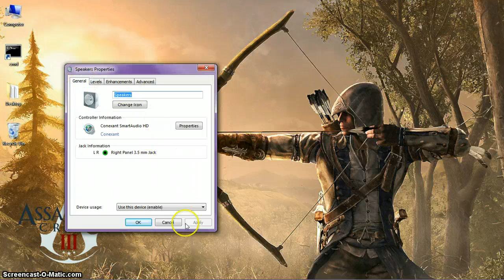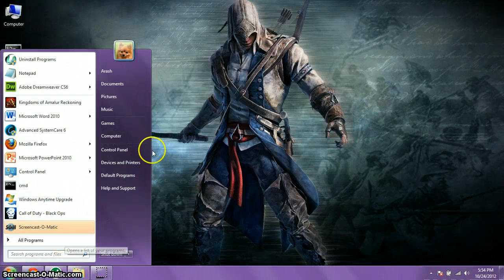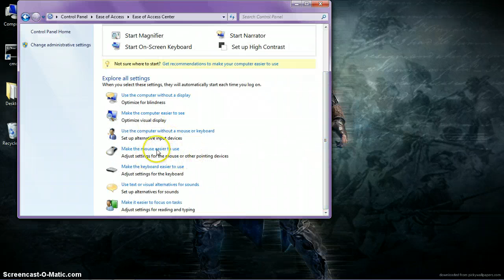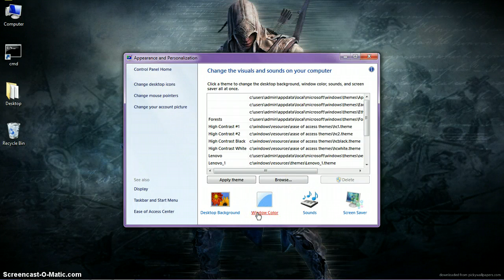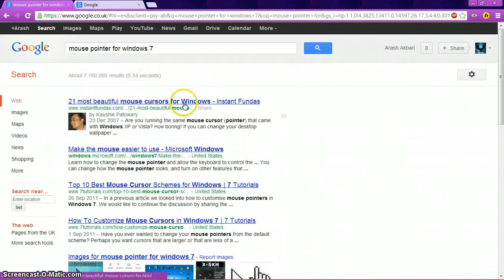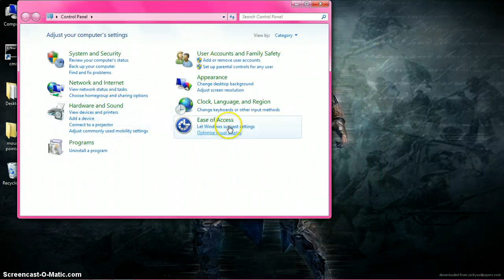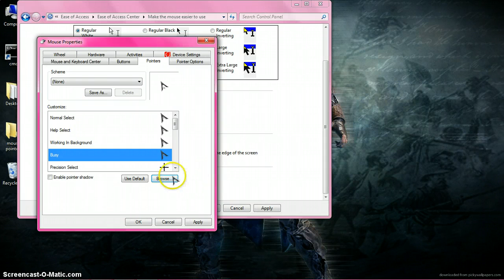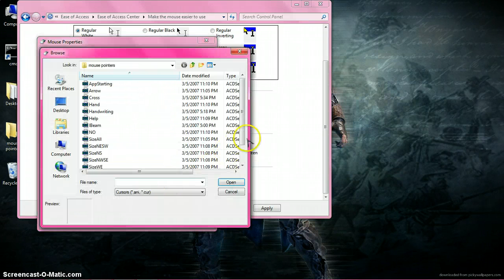how to castumize your camputer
I ended the video cuz thats all i wanted to show you guys